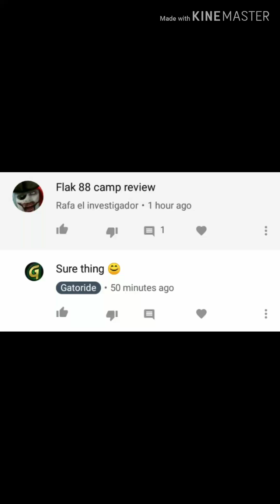Road To Valor WWII Unit Review: Flak 88 [OUTDATED]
As always, I will see you in my next video Commander!